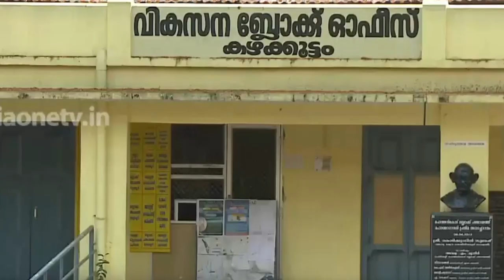Kerala se ek Badi Khabar!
Category